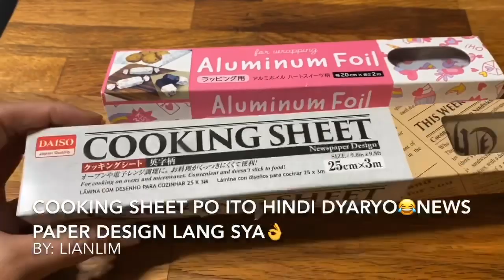CHICKEN CHOPS ala BONCHON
1/2 kilo or 550g chicken breast
1 egg
1 tsp salt
1/2 tsp black pepper powder
2 cloves garlic 🧄 minced

Marinate 30mins/ lagay sa fridge

Breading:

1/2 cup cake flour or all purpose flour
1/2 cup potato starch or cornstarch

Soy garlic glaze :

1/3 cup or 5 tbsp brown sugar or corn syrup or honey
1/4 cup soy sauce
1 tbsp butter or margarine
2 tbsp MIRIN or 1 tbsp vinegar
1 tbsp garlic ( minced )